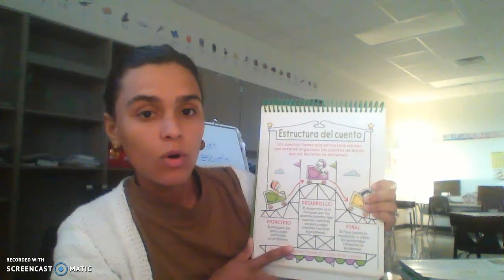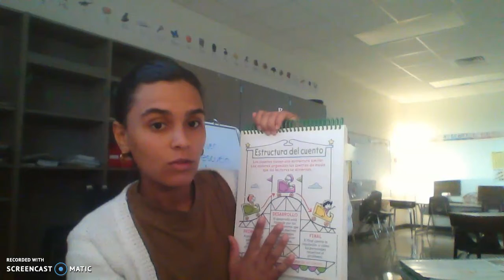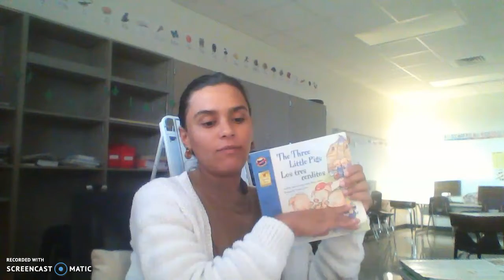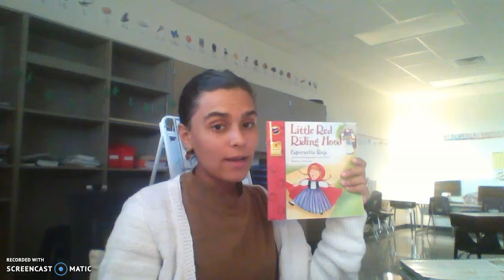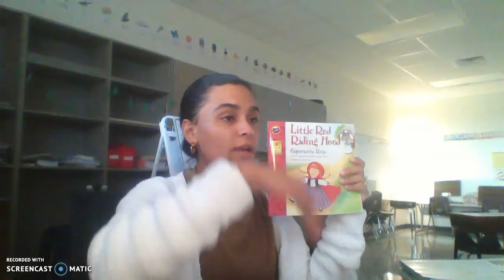estructura del cuento